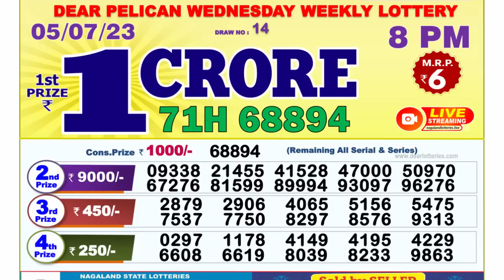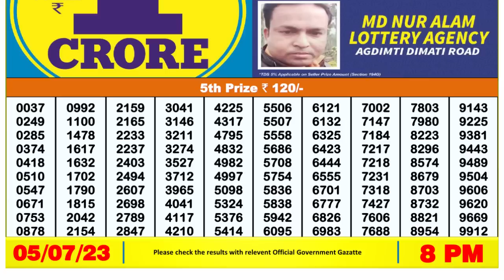Nagaland Lottery Sambad Live 8pm 05.07.23